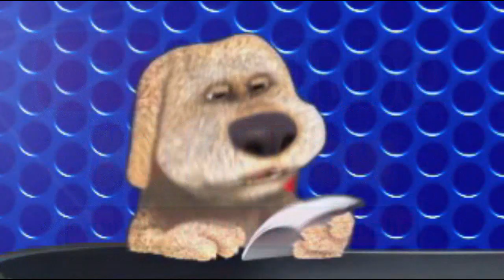(0184) Anekdot 18+ Xdik Show ⁄ Abaranci Noro N13 (QFURNEROV) Tovmasik & Beno